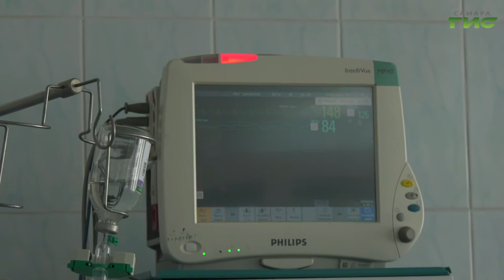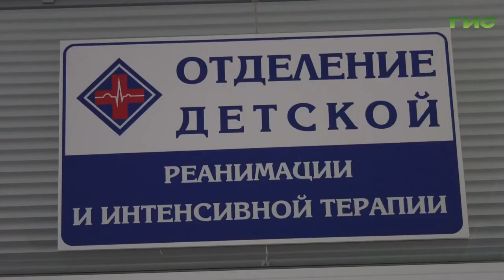Самарские врачи проводят уникальные операции новорожденным детям с пороком сердца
Самарские врачи проводят уникальные операции новорожденным детям с пороком сердца. При полном отсутствии левого желудочка наши медики заставляют работать половину сердца за целое. Об этом расскажет Ольга Хамракулова.